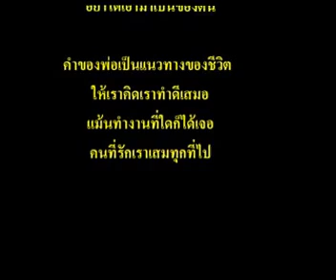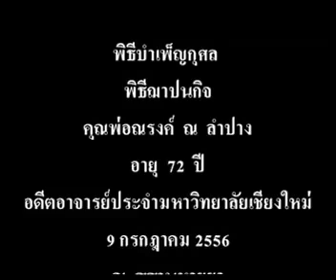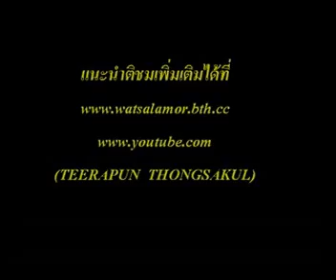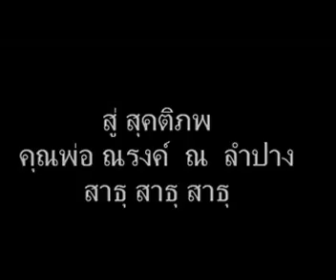ฌาปนกิจท่านณรงค์ ณ ลำปาง 9 กค.2556 สุสานหายยา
เมื่อวันที่ 9 กรกฎาคม 2556 เวลา 13.00 น. พิธีฌาปนกิจท่านณรงค์ ณ ลำปาง ซึ่งเสียชีวิตเมื่อวันที่ 3 กรกฎาคม 2556 บำเพ็ญกุศล ณ วัดเจดีย์หลวง เเละทำการฌาปนกิจ ณ สุสานหายยา ต.หายยา อ.เมือง จ.เชียงใหม่